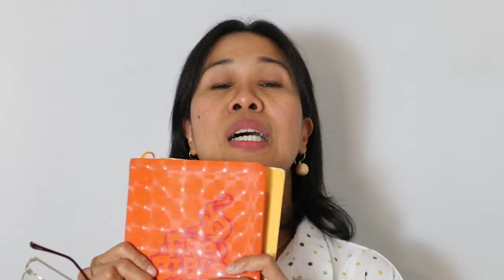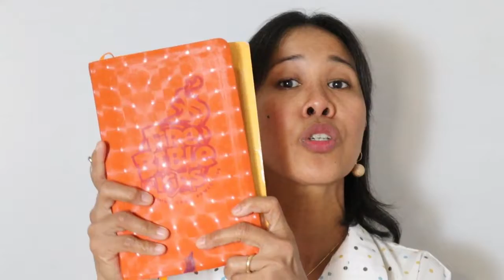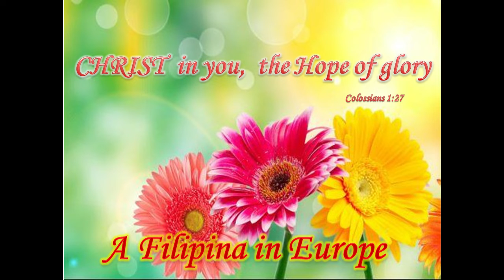WORD WEDNESDAY:How To Reign in Life GOD's Way!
Good morning friends! I hope you're all doing great! Times are always changing and we are fast approaching the day of our Lord JESUS return to this world. And the church of The Lord JESUS is returning in its glory. Because HE will make us reign in Life. It HIS will. HIS will be done!
"For if by the one man's offense death reigned through the one,MUCH MORE THOSE WHO RECEIVE ABUNDANCE OF GRACE AND OF THE GIFT OF RIGHTEOUSNESS WILL REIGN IN LIFE THROUGH THE ONE, JESUS CHRIST.
Romans 5:17